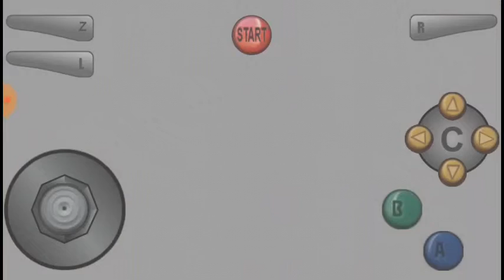Templo do Espírito com Link Criança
Zelda Ocarina of Time Idolatragames Jogatinas